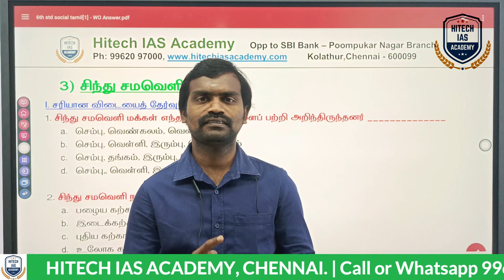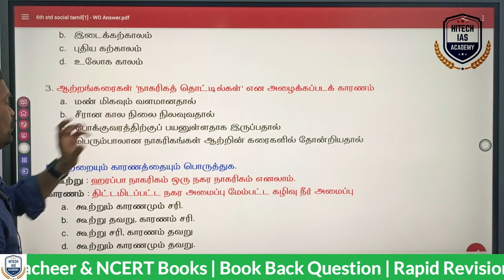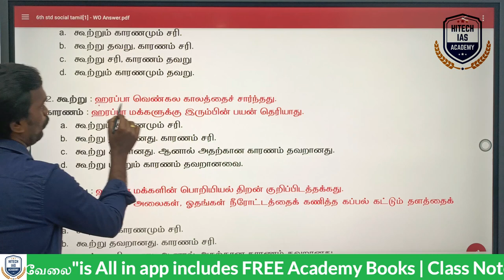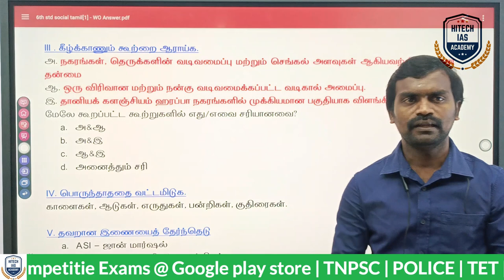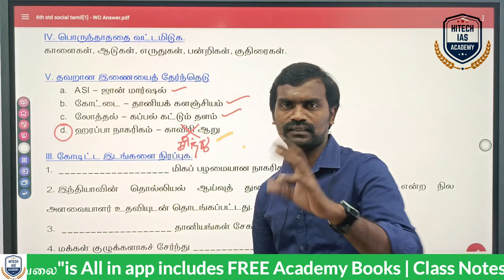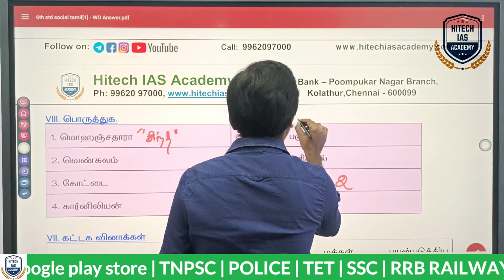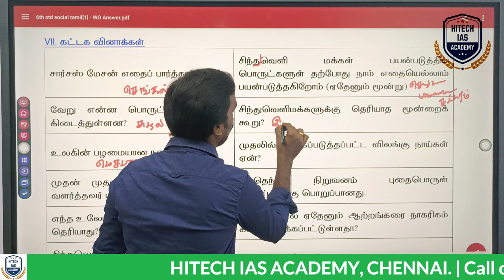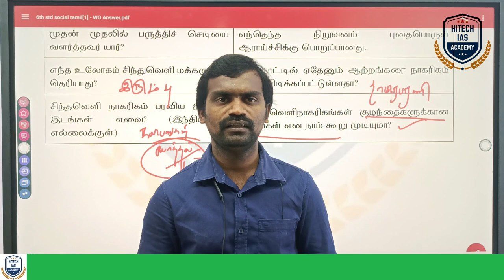சப் இன்ஸ்பெக்டர் தேர்வுக்கான Book Back Series - 3 | 6th சமூக அறிவியல் | சிந்து சமவெளி நாகரிகம்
👉 TNPSC & SUB - INSPECTOR Admission Going On... Limited Seats Only...

🔥 Regards
Hitech IAS Academy